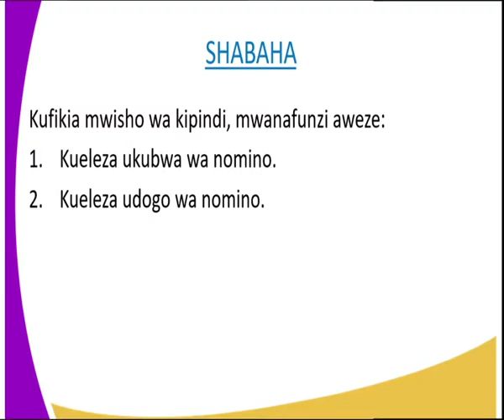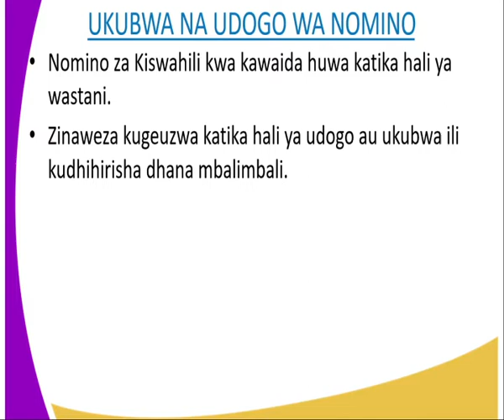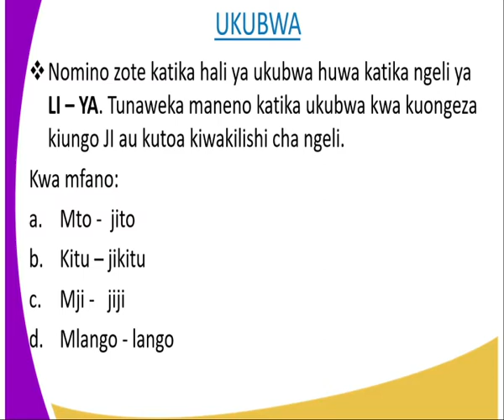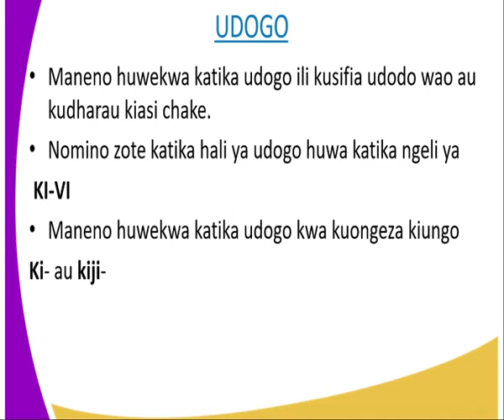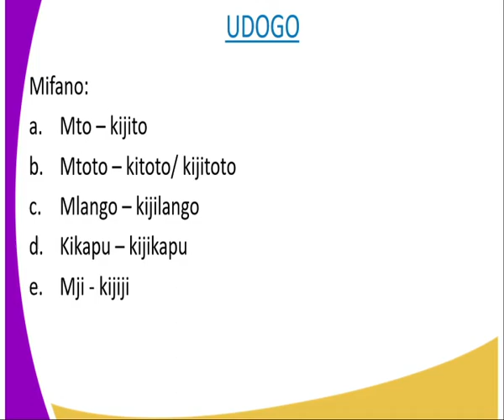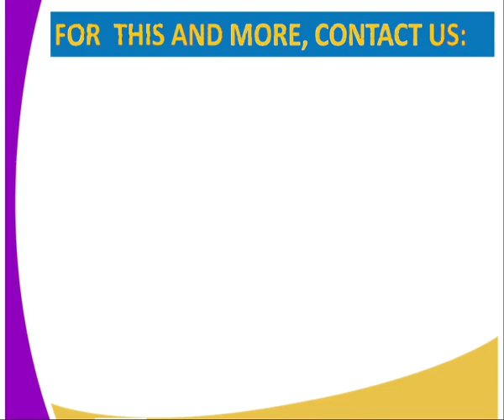kiswahili kidato cha 4 , ukubwa na udogo wa nomino,lesson 17